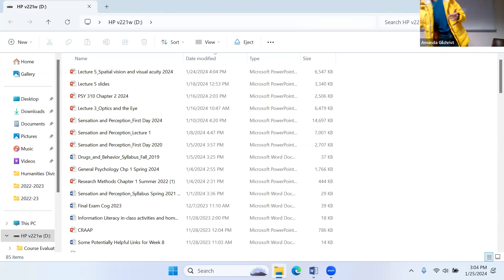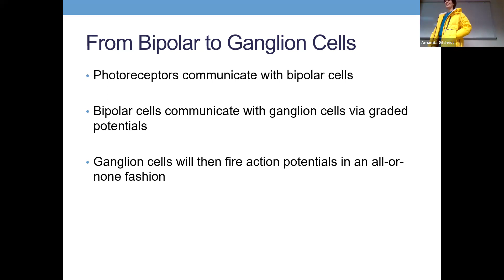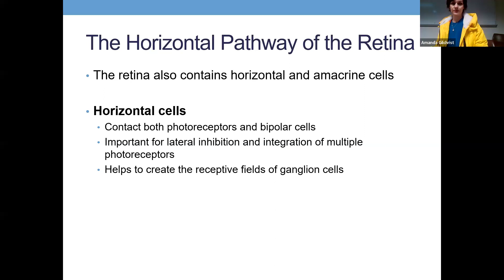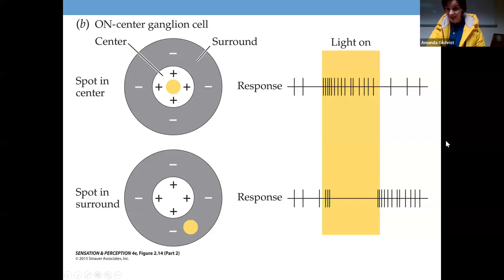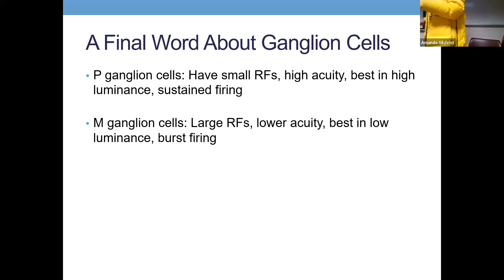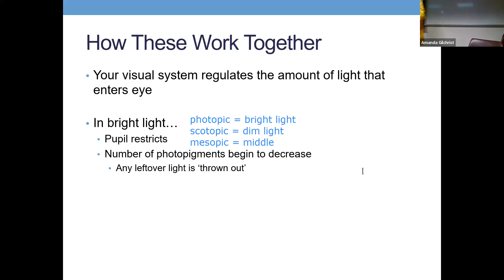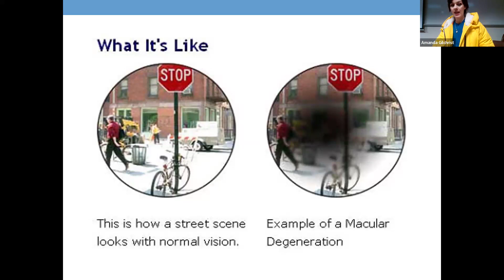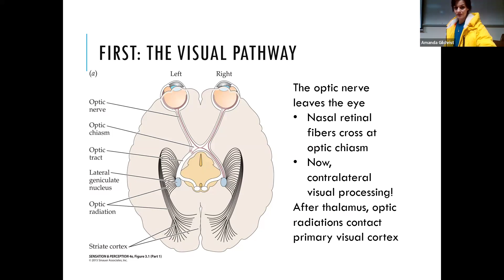Sensation and Perception: The Retina and Visual Acuity